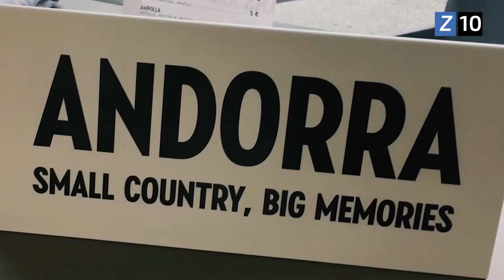FUTBOLISTAS ARGENTINOS POR EL MUNDO🌍: ANDORRA. Conocé a MATÍAS RUDLER, jugador del UE ENGORDANY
Cuarta escala en esta SEGUNDA TEMPORADA de ARGENTINXS POR EL MUNDO. Nuevo destino: ANDORRA. Nos vamos a su capital, ANDORRA LA VIEJA, para conocer a Matías Rudler, jugador del UE Engordany y ex futbolista de INDEPENDIENTE y ALL BOYS, entre otros. Continuamos el viaje